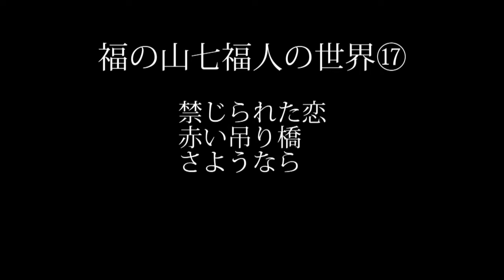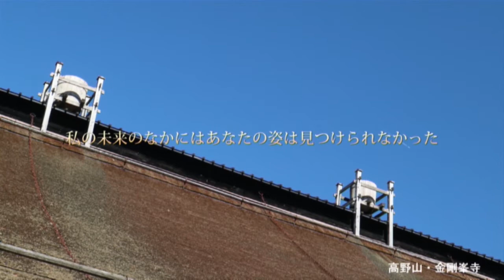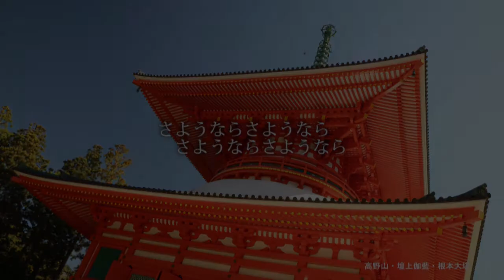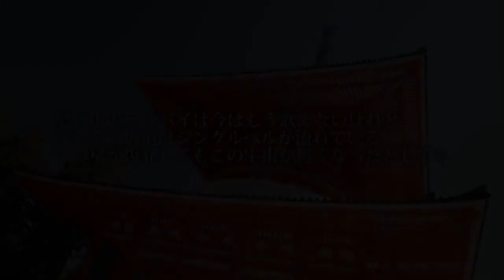福山七福人の世界⑰ 禁じられた恋 赤い吊り橋 さようなら